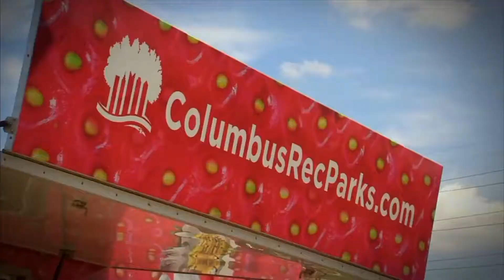BLEV 614 - Inteview with Alicia Howard of Columbus Recreation & Parks Dept.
BLEV 614 TV Show, Sunday at 12 Midnight on WWHO-53, CW Network.  Check your local listing for BLEV 614 Presents...TV Show